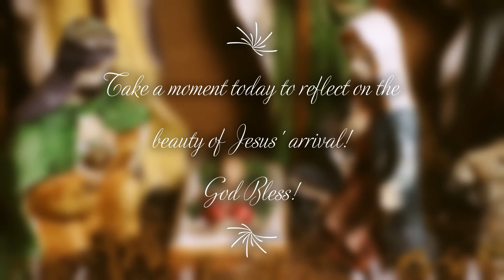Convenit: An Advent Reflection - Episode 12